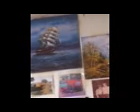7. Tag hungern und jetzt das Essen stark einschränken. Alle taten um uns nur dumm. Wir sollen ausflippen oder mit den Tätern "Gassi gehen" usw. Beamten-Diebstahl in den Behörden usw. SED-A-Soziale gaben mir Hilfsarbeiteraufgaben und verhöhnten mich. Erniedrigungen gingen in Frankfurt weiter. Wir existieren nicht.